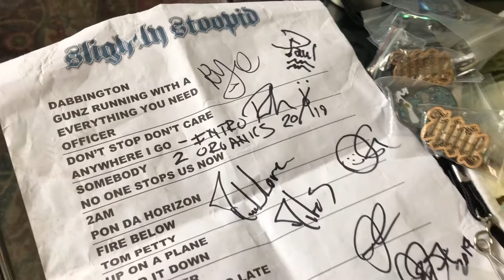Intro to Organics - SLIGHTLY STOOPID live in Utica, NY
Intro to Organics - SLIGHTLY STOOPID live in Utica, NY. Recorded live at the Saranac Brewery Summer Stage.